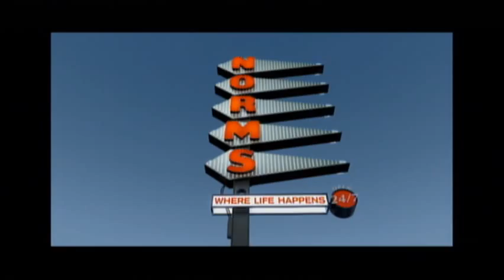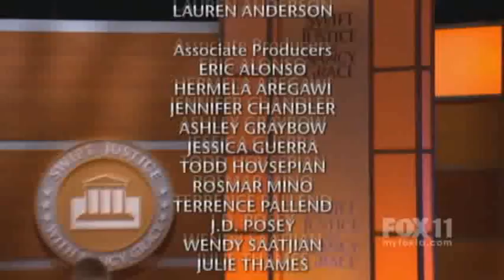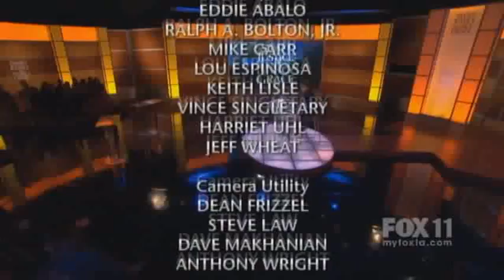Nancy Grace featuring Ricardo Lauritzen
The complete episode of Nancy Grace featuring Ricardo as a hair expert.

This video copyright its original owners.